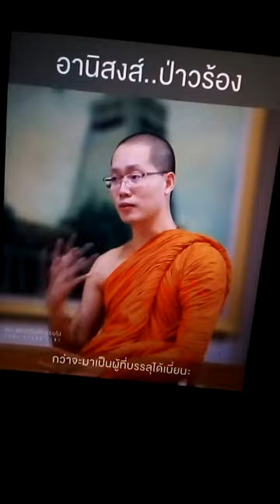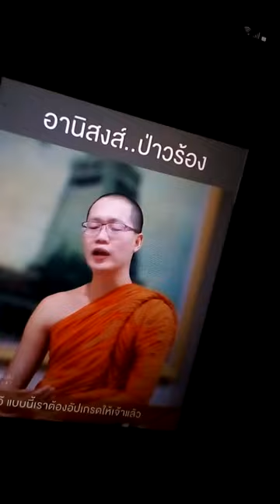เปิดธรรมะ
แชร์